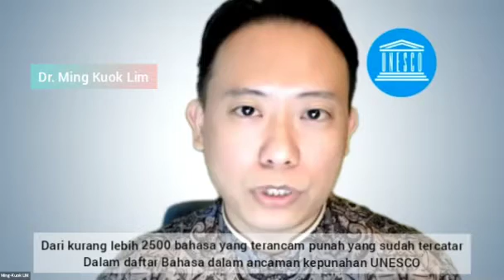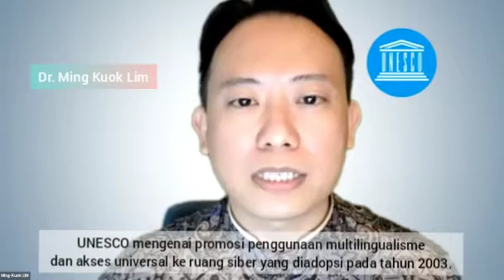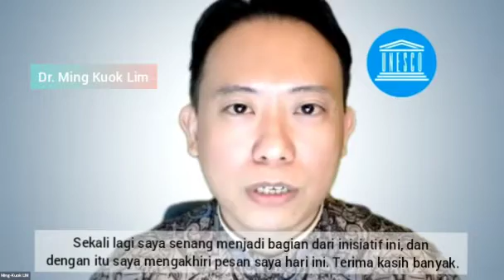Dr. Ming kuok Lim - Advisor for Communication and Information UNESCO Jakarta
Dr. Ming kuok Lim - Advisor for Communication and Information UNESCO Jakarta - Speaker in the Grand Launching of Knitting Indonesia Through the Digitization of the Archipelago Script and the Initiation of Cooperation PANDI and UNESCO.

Linguistic diversity is an integral part of cultural diversity. It enables women and men to express emotions, intentions, values and understanding from diverse cultural, social and professional backgrounds. Language plays a part in the construction and expression of individual and collective identity.

It is cause for serious concern that over 50 percent of some 6,700 languages spoken today are in danger of disappearing. Meanwhile, of the almost 2,500 endangered languages listed in UNESCO’s Atlas of World’s Languages in Danger, more than 570 are considered critically endangered languages and over 230 languages have become extinct since 1950. At the same time, less than five percent of the world’s languages have a presence online.

Therefore, UNESCO is supportive of Indonesian Internet Domain Registry (PANDI) in its initiative, “Connecting the Nation through Ancient Character Digitalisation,” to preserve Indonesian indigenous languages’ characters and to make them as widely available scripts online and on various digital platforms.

“It is important that the rich cultural and linguistic diversity of Indonesia is reflected online especially since young people nowadays are mostly digital natives” said Professor Yudho Giri Suchayo, Chairman of PANDI during the semi-virtual launch event of the initiative in Jakarta on 12 December.

Indonesia has 718 languages being used in the country but most do not have substantial online presence apart from the national language Bahasa Indonesia. PANDI aims to register at least seven indigenous language scripts, including Sunda, Jawa, Rejang, Batak, Pegon, Lontara, and Kawi at UNICODE and ICANN.

“This will be a major undertaking but the results will be worth it” said HRH Prince Notonegoro of the Royal Palace of Yogyakarta during his remarks. Prince Notonegoro also urged all stakeholders to help “preserve ancient script and encourage younger generation to learn more about their heritage.”

Additionally, Andi Mallarangeng representing Aksara Lontara said “we as the community have to make sure the script is actively being used” and “we can show the world that our cultural heritage can be preserved online”. This sentiment was echoed by Semmy Pangerapan, Director-General for Application and Informatics at the Ministry of Communication and Informatics when he said “information has no borders” and that “this is the best time for this initiative.”

Since 2003, UNESCO has adopted the Recommendation concerning the Promotion and Use of Multilingualism and Universal Access to Cyberspace that encourages all countries, among others, to develop multilingual content and systems and to facilitate access to networks and systems. Having a diverse languages online will have a positive impact on the attainment of the Sustainable Development Goals especially Goal 16 on access to information.